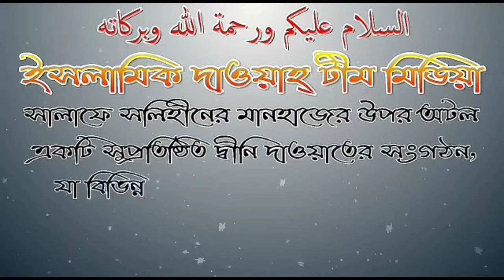ইচ্ছাকৃত সালাত দেরি করে পড়ার ভয়াবহতা.. শাঈখ জাহিদ আল মাদানী